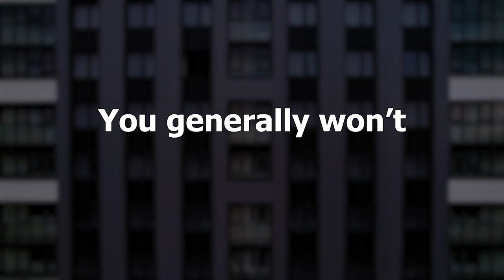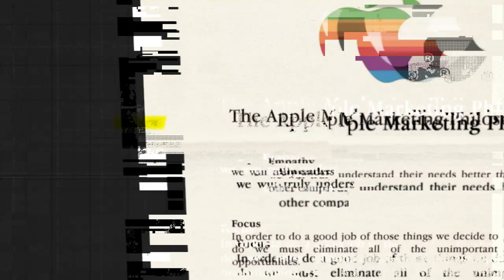Why Do Most VC’s Underperform?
John Gleeson, Founder & General Partner at Success Venture Partners sits down with David Weisburd to discuss the underappreciated secret to Venture Capital success, why operator LP’s outperform, and the math behind portfolio concentration.

X / Twitter:
@dweisburd (David Weisburd)
@JohnGleeson10 (John Gleeson)

TIMESTAMPS:
(0:00) Episode preview
(1:43) Introduction to Success VP and its founding story
(3:43) The role of customer success in increasing startup value
(6:00) Common mistakes founders make in customer success
(7:40) Specialization in customer success roles
(8:43) Metrics for balancing sales and customer success efforts
(12:28) The importance of empathy and customer feedback in product development
(14:54) Why customer success often gets less attention than sales in Silicon Valley
(17:54) Success VP fund thesis and investment strategy
(20:05) How Success VP gets into top deals and the value of customer success
(23:31) Building operator LP capacity and leveraging networks
(26:25) Portfolio construction and strategy alignment
(29:28) Closing remarks